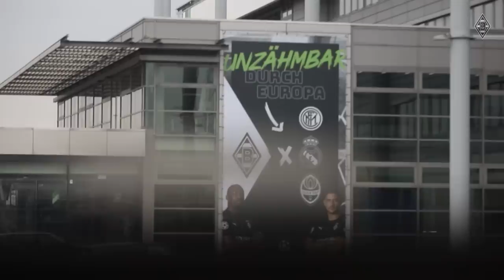Lars Stindl spricht über 8 Jahre Borussia 💚 | FohlenHighlights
Erst der Last-Minute-Wahnsinn in Rom, dann die Geburt seines Sohns - das ist nur eine vielen Geschichten aus acht Jahren des Capitanos bei Borussia. Lasst die Zeit gemeinsam mit ihm Revue passieren.